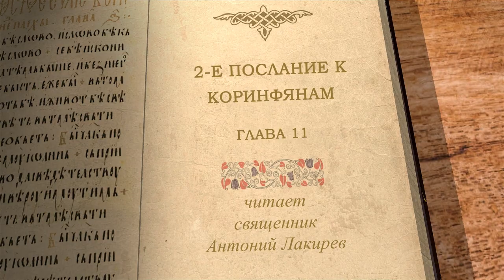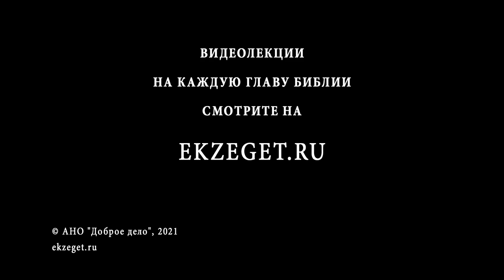2-е Послание к Коринфянам. Глава 11. Священник Антоний Лакирев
Апостол сравнивает себя с своими противниками.
Похвала Апостола своими достоинствами и своими скорбями и страданиями.